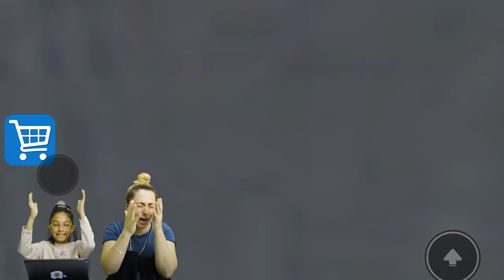ROBLOXUN EN ZOR HAPİSHANESİNDEN KAÇMAYA ÇALIŞTIK !! Roblox Barry's Prison Run Obby! SILA VE MİRA